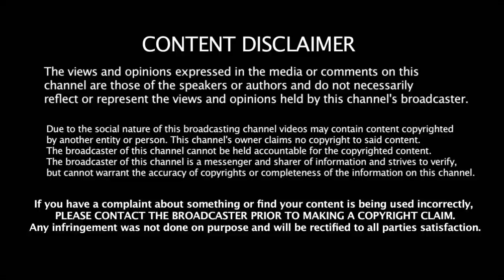திமுக & கூட்டணி கட்சிகள் 39 நாடாளுமன்ற வேட்பாளர்கள் பற்றிய முழு விவரம் | DMK Candidate